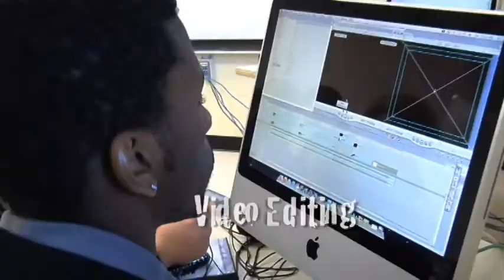HCC News 10.26.12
HCC News is a production of the Broadcast and Media Technology Program of Hutchinson Community College. Please enjoy our Halloween edition news show.